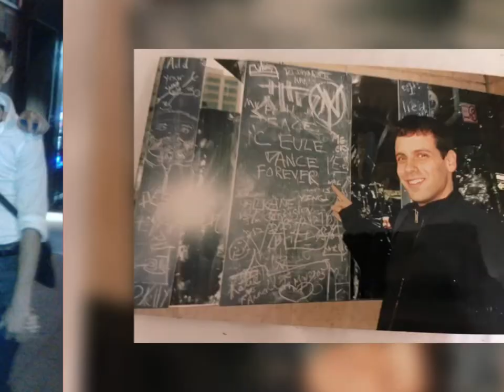C Eule Dance Anniversary Slide Show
Photos from the New York years (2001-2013)
Music "One Little Chance" by Jann Klose